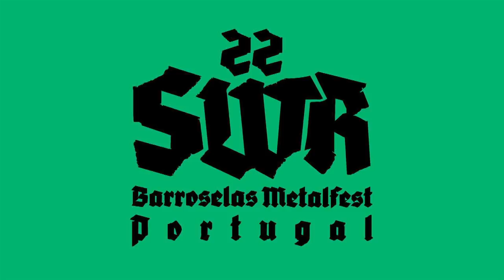SWR FEST 22 - DAY 3 (part 2)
00:00:00 ARKHON INFAUSTUS
00:13:30 VOMITORY
01:01:20 DEAFKIDS